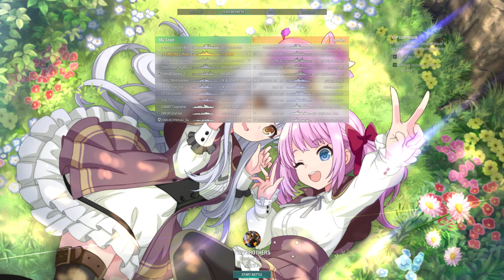World of Warships: 1 Round of T9 USS Iowa (Me Turn On Anime BGM; I Forget How To Shoot Those Guns)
1 round of Random Battle

Instead of in-game BGM, I'm using Anime BGM.